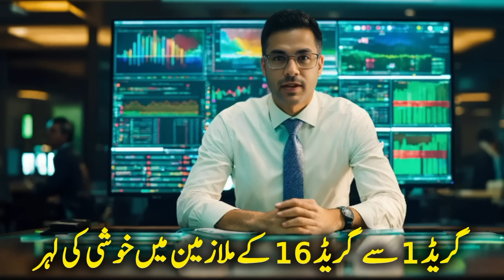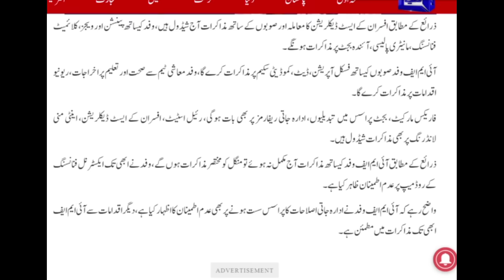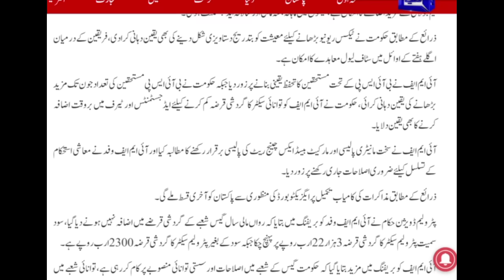IMF Good news for govt employees and pensioners of Grade 1 to Grade 16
govt Employees News Form IMF
Pakistani Sarkari Mulazmeen
Sarkari Mulazmeen ka Lia IMF ka bra Alan
pensioners ka liye IMF ka bra Alan
IMF and pension reform in Pakistan